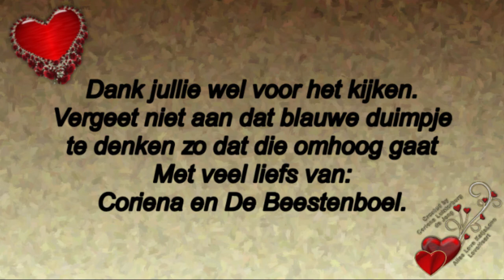Vrijdag 14 februari Valantijnsdag Samen lopen met Reika Mij zelf overtroven #681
Vrijdag 14 februari Valentijnsdag.Samen lopen met Reika.Mij zelf overtroffen. #681

Megapixels: 16 megapixel
Optische zoom: 12x
Beeldsensorformaat: 1/2.33 inch
Beeldstabilisator:  Ja
Digitale zoom: 4x

Samsung Galaxy S5:
Resolutie 720x1280